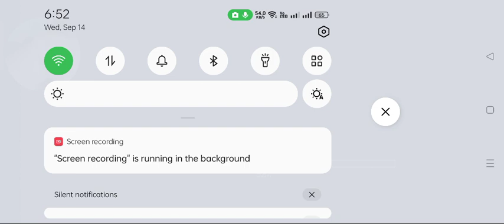September 14, 2022